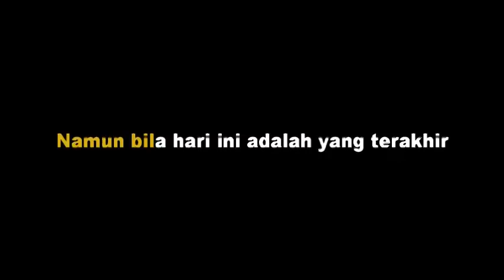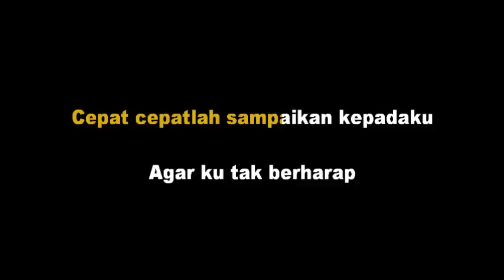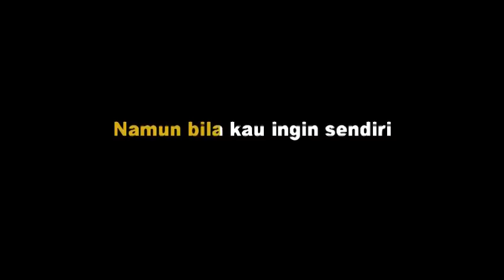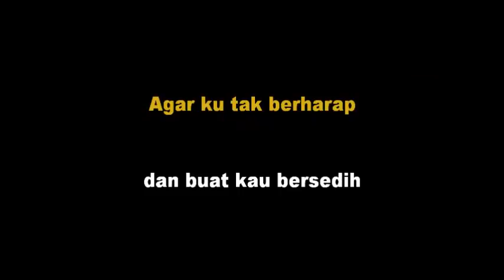Payung Teduh - Akad (Acoustic Guitar Karaoke Backing Track with Lyrics)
Payung Teduh - Akad (Acoustic Karaoke Version)

sing along online to your favorite songs in acoustic style with AcoustiClub_ID - karaoke and lyrics.

If you wish to use our track in your own Soundcloud/YouTube videos, please leave a link to our channel and credit to AcoustiClub_ID for the instrumental in your Track/video description. We love seeing our tracks used though! so feel free to send us a link for your covers :)